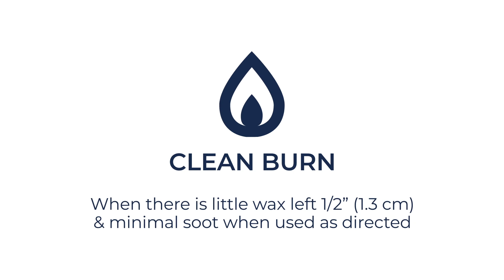PartyLite BePURE Commitment™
At PartyLite, we care about a brighter world.